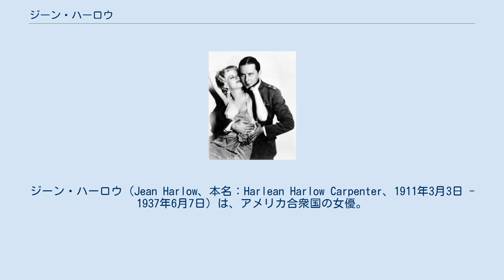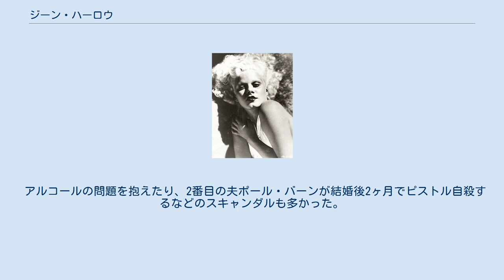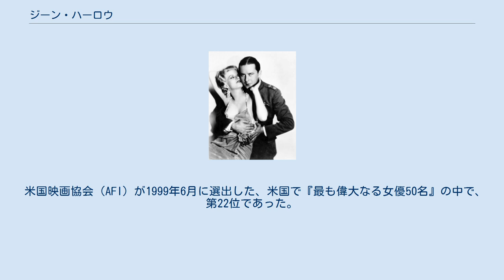ジーン・ハーロウ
ジーン・ハーロウ（Jean Harlow、本名：Harlean Harlow Carpenter、1911年3月3日 - 1937年6月7日）は、アメリカ合衆国の女優。
1930年代のセックスシンボルとして活躍した。
コミック、映画などで有名なスーパーヒーローであるバットマンを執筆したボブ・ケインは、バットマンの敵であり時にロマンチックな関係でもあるキャットウーマンのモデルの一人としてジーン・ハロウをイメージしており、「最も感覚的に女性の美しさを象徴していた」と評価している。
 『地獄の天使』でのジーン・ハーロウ（左） ミズーリ州カンザスシティ出身。
16歳で駆け落ちし、ロサンゼルスに移り住んだ。
そこで映画のエキストラの仕事をするようになった。
その結婚は長続きせず、離婚後さらに大きな役を得ようと努力するようになった。
1930年、彼女はチャンスを掴む。
ハワード・ヒューズ監督作品の『地獄の天使』の製作スタッフは、ヒロインの代役を探していた。
ヒロインはすでにノルウェー人の女優グレタ・ニッセンに決まっていたが、彼女の訛りがひどかったために早急に代役が必要だったのだ。
そんな時、たまたまスタジオにいた彼女が抜擢され、妖艶な彼女は一躍スターとなる。
プラチナ・ブロンドというニックネームを与えられ、悪女や妖婦役で人気を得た。
また、クラーク・ゲーブルとの共演作も多い。
 アルコールの問題を抱えたり、2番目の夫ポール・バーンが結婚後2ヶ月でピストル自殺するなどのスキャンダルも多かった。
 1937年に腎臓を患い倒れ、そのまま26歳で死去した。
その死の経緯についてはいくつか説があり、クリスチャン・サイエンスを信奉していた彼女の母親が医者に見せることを拒否した、もしくは本人が治療を拒んだとの説もある。
 1930年代に小説Today is Tonightを書いたが、1965年まで出版されなかった。
 米国映画協会（AFI）が1999年6月に選出した、米国で『最も偉大なる女優50名』の中で、第22位であった。